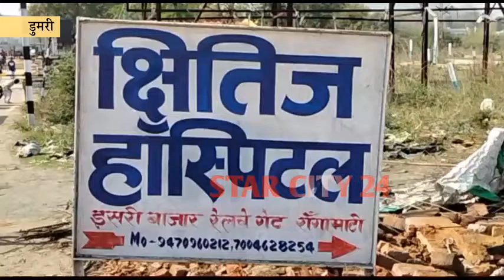गर्भवती महिला ने तीन बच्‍चों को दिया जन्‍म, परिवार के लोगों में खुशी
Dumri